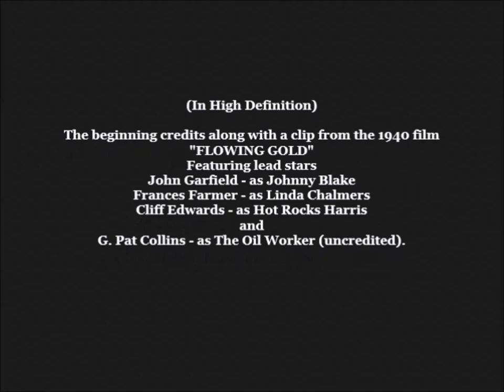Beginning credits from the 1940 film "FLOWING GOLD" with John Garfield, Frances Farmer. (HD).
(In High Definition) The beginning credits along with a clip from the 1940 film
"Flowing Gold" featuring lead stars John Garfield - as Johnny Blake, Frances Farmer - as Linda Chalmers, Cliff Edwards - as Hot Rocks Harris and G. Pat Collins - as The Oil Worker (uncredited).